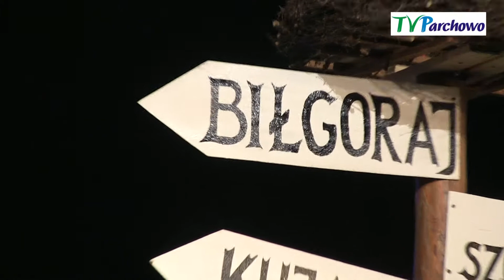"ZPiT Modraki" w Chojnicach - 3 maja 2019r